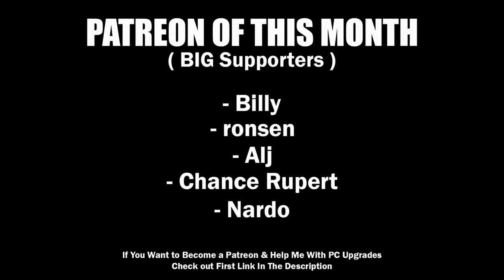The Long Drive With Steering Wheel ( TERRIFYING GAME )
- ELEMENTO | WAZZUP ANGRY CHILLNESS ( we need 100 subs boiz ) Free beat to use !
- SLIP - Chill Hip Hop Instrumental Trap Beat 2020 (Prod. Chuki Beats)
- EVVORTEX - C0RRUPTED

💻My PC💻
⚠️PC Case: Xigmatek OVERTAKE
⚠️PSU: Xigmatek HYDRA 750W
⚠️Mother Board: GIGABYTE H510M S2H
️⚠️Processor: I5 10400F
⚠️RAM: 2 x 16GB RAM DDR4 3600Mhz
⚠️Graphic card: PALIT RTX 3070 TI GamingPro 8GB
⚠️HDD: 1TB
⚠️SSD SATA: TeamGroup 240GB
⚠️SSD NVME: MSI SPATIUM M480 1TB

⚠️Logitech G27
⚠️Homemade Handbrake